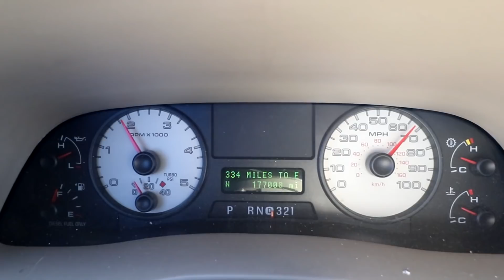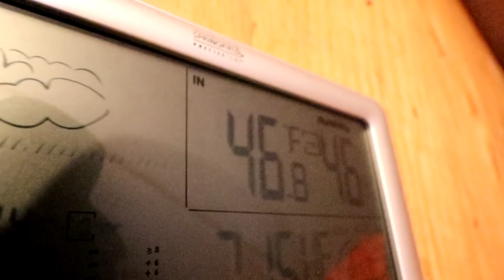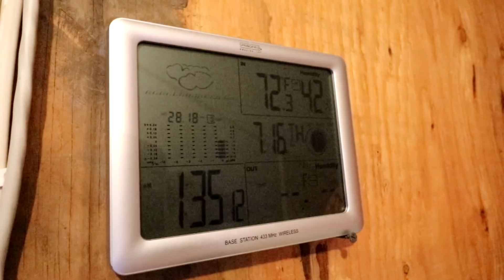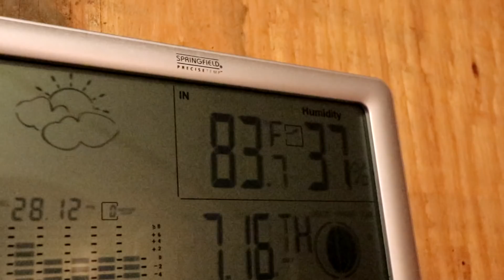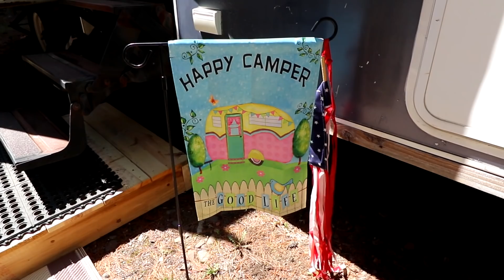THE TENT. Opening Fishing 2018. "The Movie"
The Minnesota fishing opener at The Tent. The ice had gone off the lake just a few days before we got there so like usual the fish bite was slow but as always, it was a great time. Melissa was up with me this time and Zachary and Samantha came up for a little while as well. My Dad was at the Backwoods Cabin. George stopped by for awhile as well.